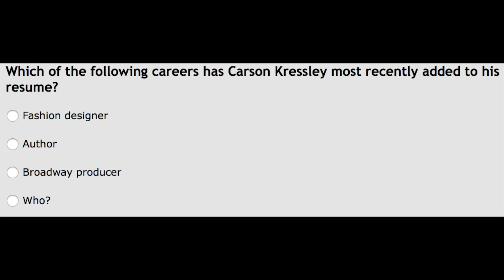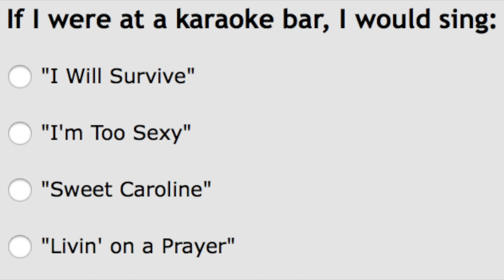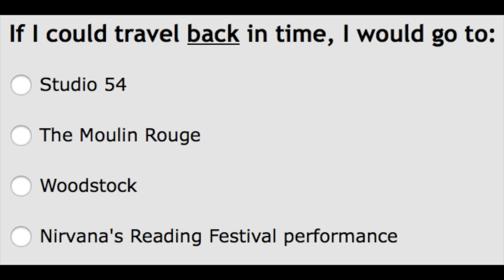GAY TEST: HOW GAY ARE YOU? | Cheap Laughs ep. 82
GAY AF!!!

*All footage, and original content are owned by On the Cheap Tip and cannot be used without consent.
*All music produced by OnTheCheapTip LLC